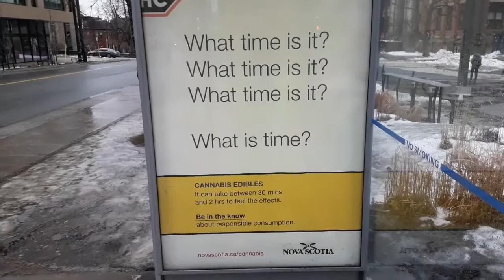Bad NS Edible Propaganda | Cooking Rice In Coffee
Two fairly unrelated topics, tied together in a surprising video that I was curious about and had fun making. - Now if only NS would for once take a fully honest and less oppressive approach to the topic of cannabis. As well as all other areas of governance.